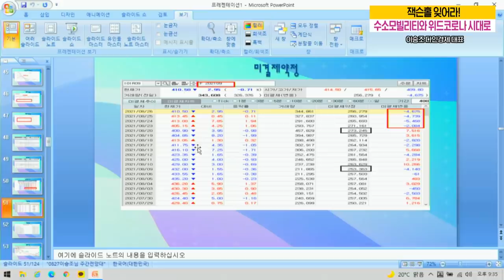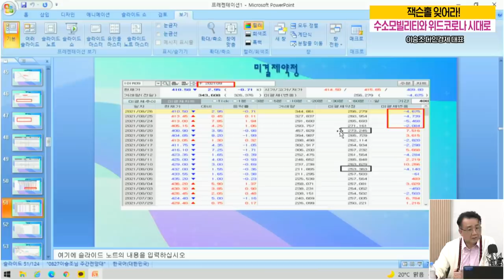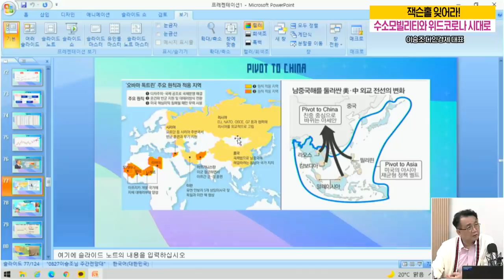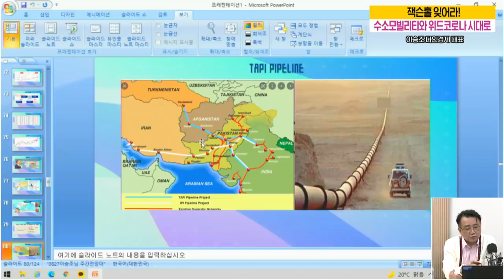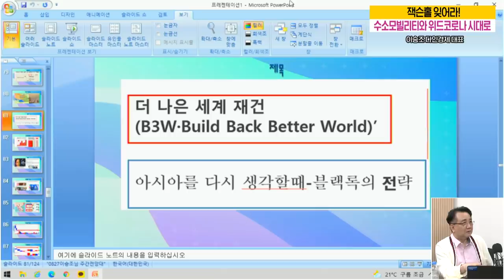잭슨홀은 잊어라! 수소모빌리티와 위드코로나 시대로 [주간전망대] with 이승조 다인경제 대표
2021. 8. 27. 주간전망대 3부
이승조 다인경제 대표